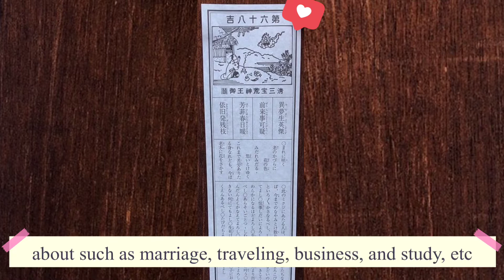First shrine/temple visit if the New Year 初詣三社参り(門戸厄神、清荒神、中山寺)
Hello 👋 Everyone 😋❤️
I went to three temple/shrine.
In the beginning of the year, Japanese people go to temple or shrine to pray.

【SNS】